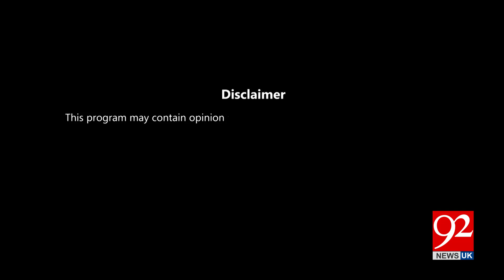Breaking Views | Jehangir jadoon | Naeem Haider Panjutha | Sharmila Faruqui | Munir A. Malik |92News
Breaking Views | Jehangir jadoon | Naeem Haider Panjutha | Sharmila Faruqui | Munir A. Malik |92NewsUK